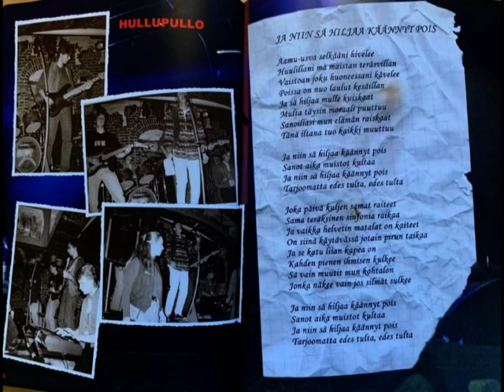Ja niin sä hiljaa käännyt pois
Ja niin sä hiljaa käännyt pois. Esittäjä Pelikaani. Martin Kantolan studio 1996. Säv. Marko Viitala, San. Juha Kumpulainen
Mukana koko Pelikaani kaikessa suuruudessaan.

Mika Peltoniemi - Laulu
Tero Rinne - Kitara
Jake Rajamäki - Kitara
Marko Viitala - Basso
Osku Vase - Rummut
Juha Kumpulainen - Koskettimet
Tiina Tanner - Saksofoni
Juha Rinne - Trumpetti